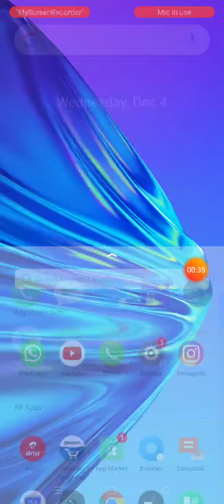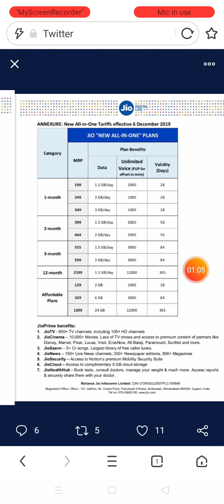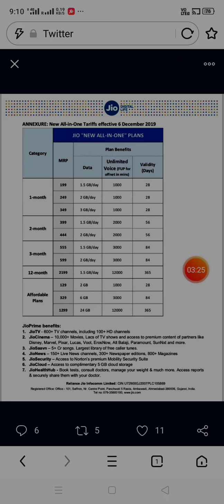Jio new recharge plans, 444 ka recharge ab 555 me , technicaldeepak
jio new recharge of plans
jio unlimited
jio ka plans launch ho gya
jio bhi 40 % mahanga